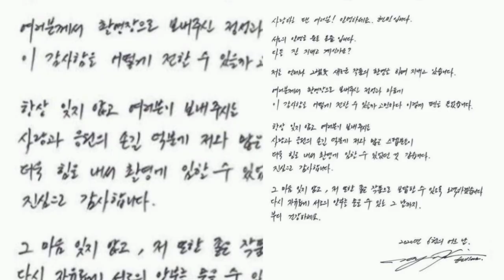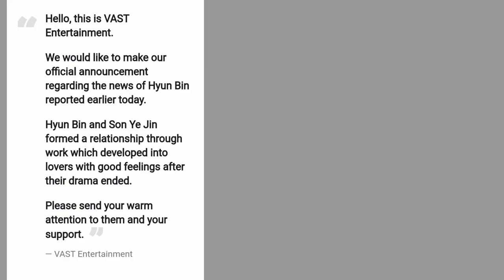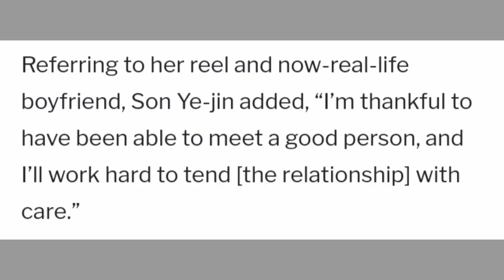Hyun Bin and Son YeJin I The CLOY VLOG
8 months dating history from Dispatch revelation, Hyun Bin and Son Ye Jin's confirmation through their agencies, Son Ye Jin's IG post. ❤️❤️❤️

Music Credits to:
Musician: @iksonmusic